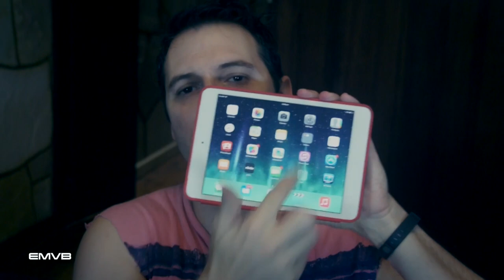Fazer sexo com o iPad?! - EMVB - Emerson Martins Video Blog 2015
Parece brincadeira de mal gosto sim! Mas não é!
Já inventaram um aparelho para ser conectado no iPad com um único propósito: fazer o homem usar o aparelho como um orifício de prazer.

Divirta-se!